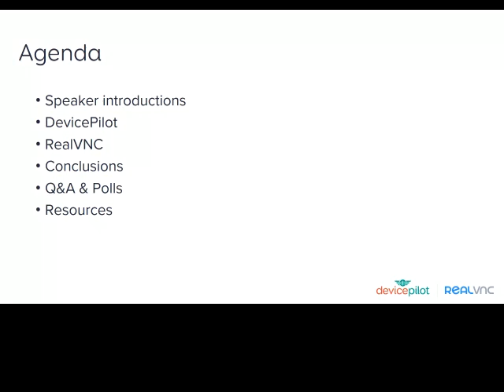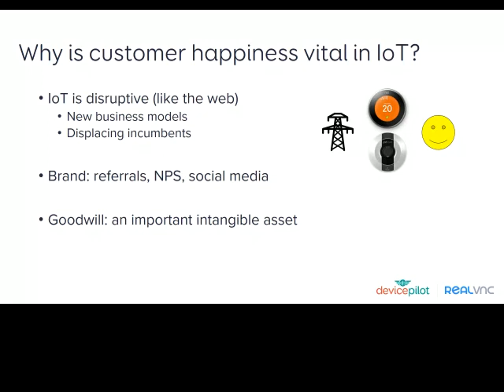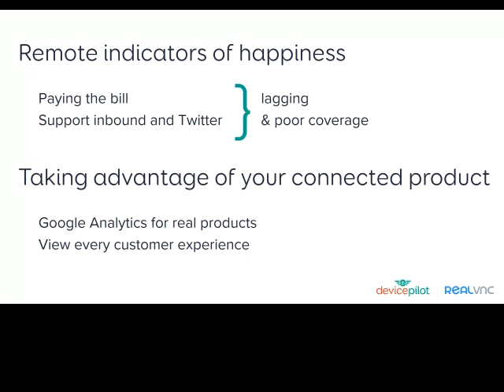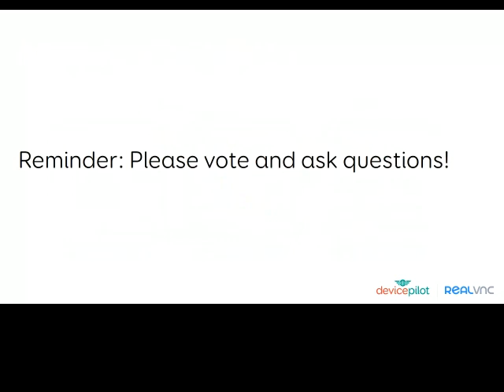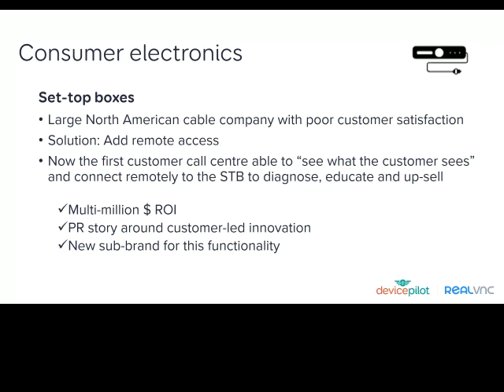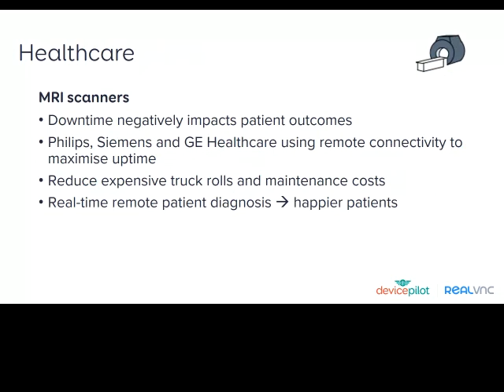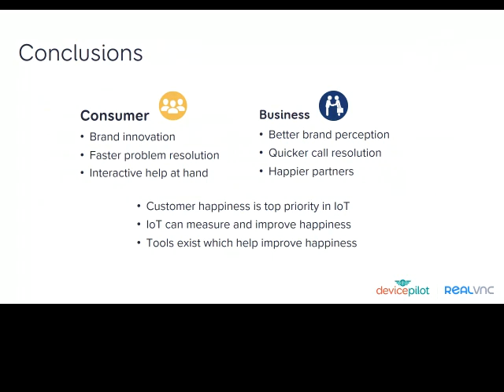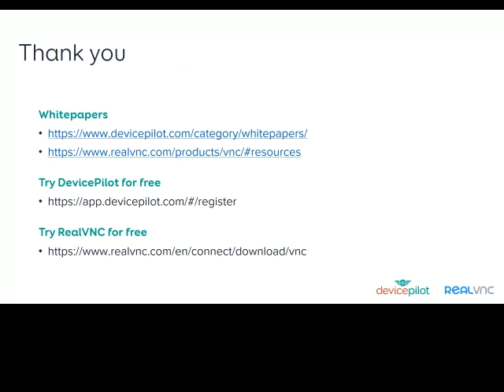Webinar - Creating Happy IoT Customers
Customer experience lies at the heart of all business activity, with customers themselves knowing exactly what they want and how they want it. As we become progressively digital, we become more and more interested in the importance of managing their journeys to create positive experiences.

The provision of IoT services has reshaped how we approach the journeys and how we can deliver on promised services. In this free, informative webinar, IoT experts Pilgrim Beart (DevicePilot CEO) and Adam Byrne (RealVNC CTO) take a look at how we can use the technology to offer flawless customer service.